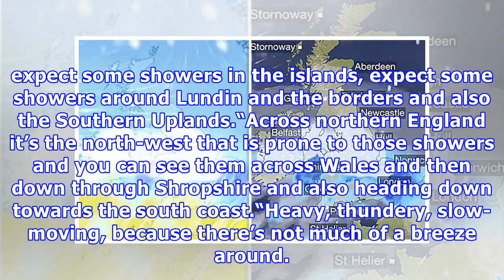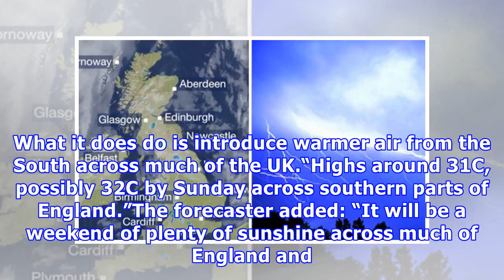UK weather forecast: BBC warns UK will be hit by TORRENTIAL RAIN & THUNDERSTORMS today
Heavy showers and risk of flooding continue to batter the UK giving the hot weather a brief break before temperatures start rising again for the weekend. BBC Weather forecaster Carol Kirkwood warned the entire country will be hit by rain this morning with the potential for some torrential thunderstorms. The BBC presenter said: “For all of us today is a cloudy start and we’re looking at the risk of some thunderstorms.“Some of them will be torrential and they will lead twosome localised flooding.“...